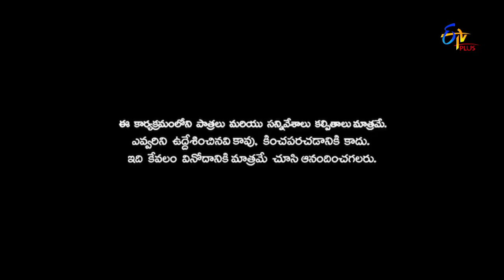Patas 2 | 7th October 2019 | Full Episode 1172 | ETV Plus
Finest Telugu comedians face off against each other to win the hearts of millions of viewers. Their comedy will surely knock your socks off, and the team with the best performance wins a cash prize.